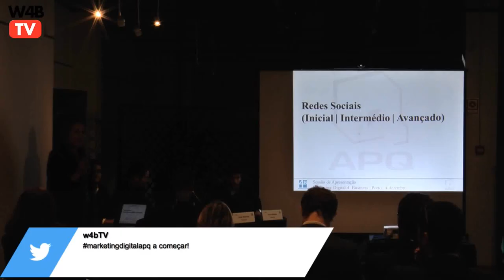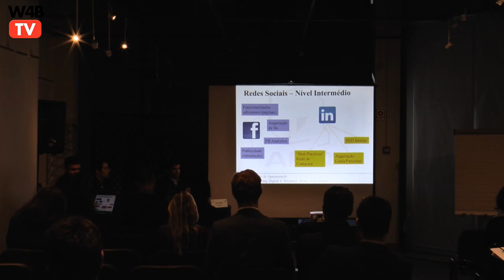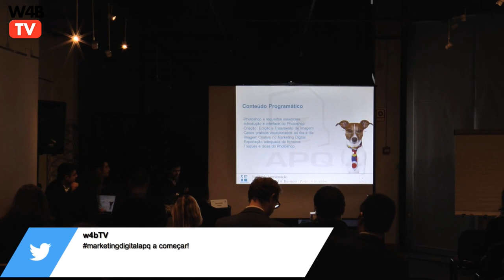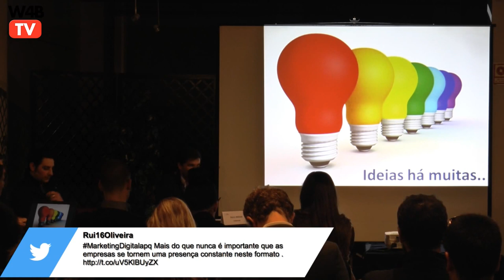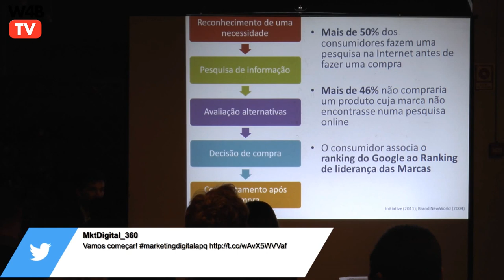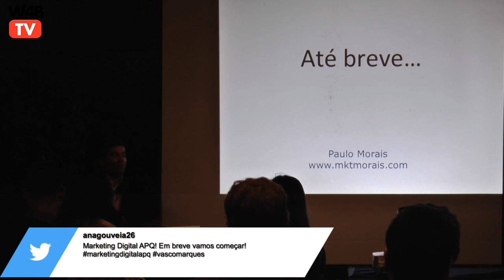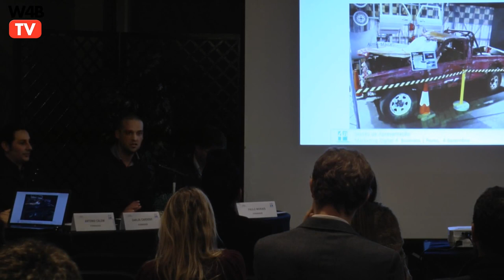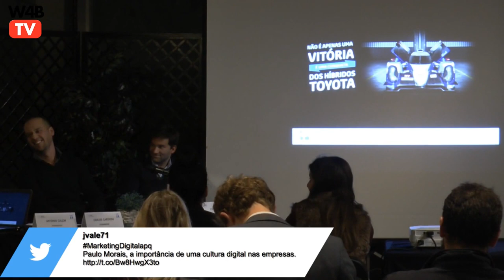Marketing Digital 4 Business - APQ - Associação Portuguesa para a Qualidade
É já indiscutível o impacto que as plataformas sociais e digitais estão a causar nas organizações. Os padrões de consumo alteram-se, a pressão social aumenta, os clientes têm cada vez mais uma voz activa nas empresas, destacam-se novos líderes de opinião, entre outros factores que no fundo têm vindo a causar forte impacto na nossa sociedade e economia, alterando muitos paradigmas enraizados. Torna-se fundamental que as organizações, com ou sem fins lucrativos, estejam dotadas de conhecimentos no âmbito do Marketing Digital, com intuito de acompanhar a evolução natural do mercado, não só numa óptica de comunicação mas de todo o negócio em si.